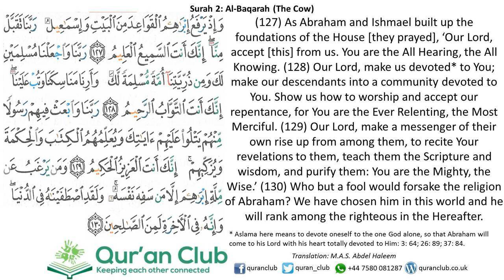002 Al-Baqarah 127-130 (Mishary Al-Afaasy)